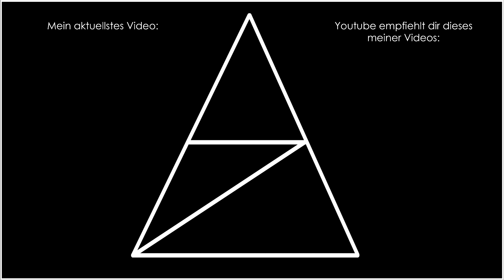Blood Bowl 2 • 166 • Kluge Truppe gegen Circus Sporting (2/2)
Ein Feld, ein Ball, eine Menge Verletzte.
In dem Rundenstrategiespiel Blood Bowl 2 treten Teams aus dem Warhammer-Universum mit brutaler Mentalität in einem Rugby-Spiel mit nur wenigen Limits an!
Neben angenehmer Graphik und stets bemerkbaren Humor bietet das von Cyanide Studio herausgegebene Spiel eine überraschende strategische Tiefe, die aus dem Brettspiel von Games Workshop in dieses Computerspiel übertragen wird.
Reihe durch Spielkauf gesponsort durch: Lemanie